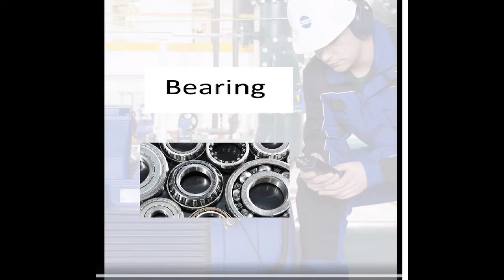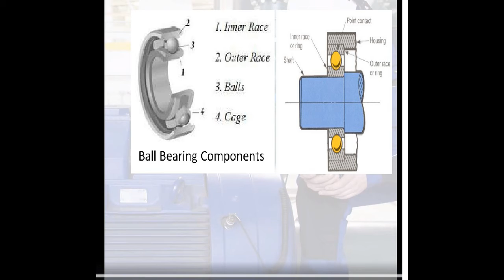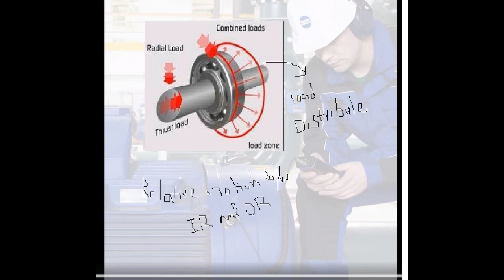Bearing Terminology & Classification in Hindi Part 01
Bearing basic , types of bearing and application of bearing